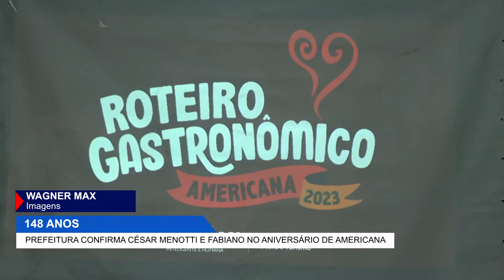AMERICANA 148 ANOS PREFEITURA CONFIRMA CÉSAR MENOTTI E FABIANO NO ANIVERSÁRIO DE AMERICANA